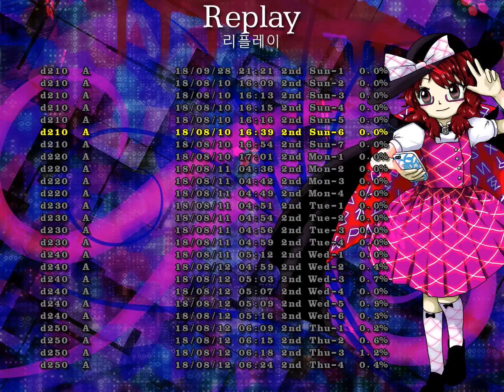비봉 나이트메어 다이어리 뒷 일요일-6 (사카타 네무노)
일시정지 플레이